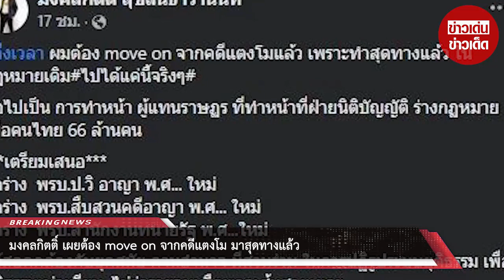มงคลกิตติ์ เผยต้อง move on จากคดีแตงโม มาสุดทางแล้ว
ส.ส.เต้ หรือ นายมงคลกิตติ์ สุขสินธารานนท์ ส.ส.บัญชีรายชื่อ พรรคไทยศรีวิไลย์ ก่อนหน้านี้เจ้าตัวได้ออกมาเคลื่อนไหวเกี่ยวกับคดีแตงโม นิดา คอยตามหาหลักฐานต่างๆอยู่ตลอด ล่าสุดเจ้าตัวประกาศมูฟออนแล้ว

โดยระบุว่า ถึงเวลา ผมต้อง move on จากคดีแตงโมแล้ว เพราะทำสุดทางแล้ว ในกฎหมายเดิม#ไปได้แค่นี้จริงๆ#

ต่อไปเป็น การทำหน้า ผู้แทนราษฏร ที่ทำหน้าที่ฝ่ายนิติบัญญัติ ร่างกฏหมายเพื่อคนไทย 66 ล้านคน